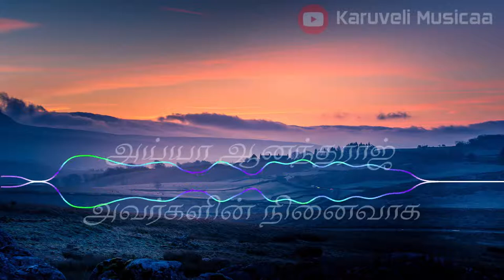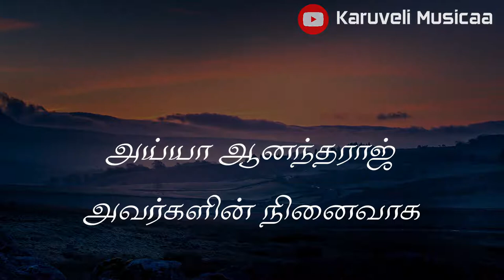In The Memory Of Ayya Anandaraj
மரணம் வாழ்வின் ஒரு அங்கம் என்றறிந்திருந்தாலும் நமக்கு நெருக்கமானவர்களை இழக்கும் தருணங்கள் நம்மை துயரத்தில் மூழ்கடித்து விட்டுச் சென்று விடுகின்றன.  அதுவும் அவர்கள் நாம் இந்த உலகத்திற்கு வர காரணமாய் இருந்த பெற்றோர்களாய் இருந்து விட்டால் அதனை சொற்களில் சொல்லி விட முடியாது.  அத்தகைய துயரில் வாடும் பணியிடத்தில் பழக்கமான அன்பர் சுதாகரன் அவர்களுக்கு அவரின் தந்தையை இழந்த துயரில் இருந்து மீள எல்லாம் வல்ல இவ்வியற்கை சக்தியை வழங்கட்டும்..  அவரது குடும்பத்தாருக்கும் அமைதி திரும்பட்டும்.  அவரது தந்தை அய்யா, ஆனந்தராஜ் அவர்களின் ஆத்மா சாந்தி அடையட்டும்.